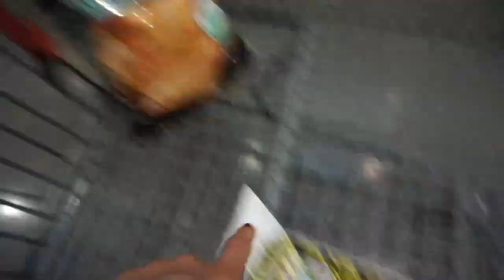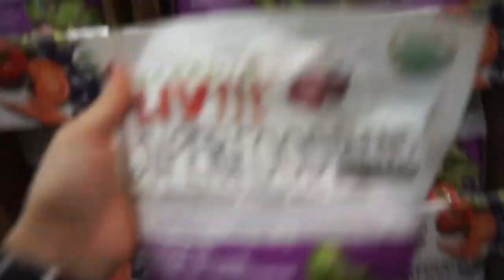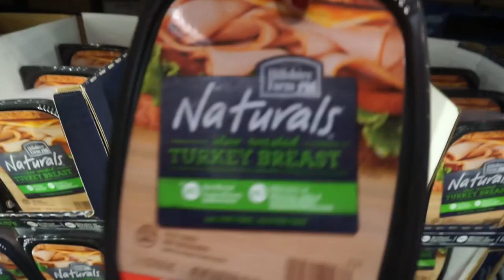WHAT I DO TO GROW DA BUTT + GROCERY HAUL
Workout Routine:
Hip Adduction SS Hip abduction 3x20
Sumo Deadlifts 4x12-15 SS Pulsing sumo squats with kettle ball
Leg press 4x20,20,15,15 SS Jumping squats
Cable kickbacks 4x12 SS Body weight hip thrusts with one leg